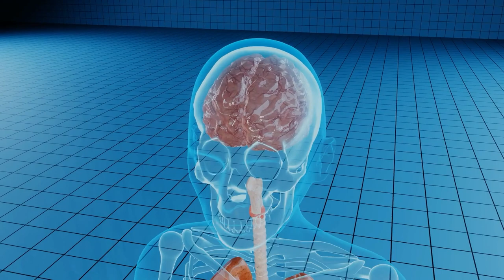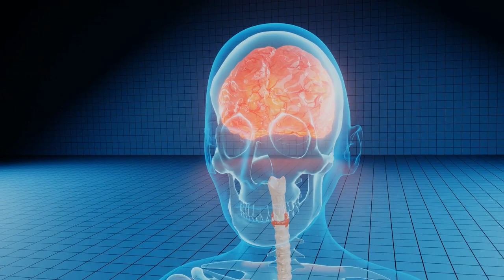5 parásitos que infectan el cerebro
Los parásitos son considerados infecciones "leves", pero el día de hoy vemos 5 parasitosis en ocasiones severas que pueden infectar el cerebro y causar infecciones severas como encefalitis, convulsiones, meningitis, infartos cerebrales entre otras complicaciones.

00:00 IIntroducción
0:33 Malaria / Paludismo
01:20 Malaria cerebral
02:45 Toxoplasmosis
05:53 Neurocisticercosis
09:07 Esquistosomiasis
10:38 Amibas de vida libre